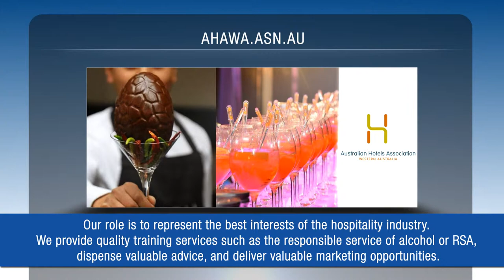Quality Training Services at Australian Hotels Association (WA)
The Australian Hotels Association (WA) is the leader in RSA training in Western Australia.  With passion, teamwork and commitment, they assist with various aspects of representation, advice, research, education, negotiation, lobbying, and IR advice and advocacy. They have been delivering RSA training in Perth WA for over 13 years.

For more information you can contact them at 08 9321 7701. You can also visit their office located at 38 Parliament Place, West Perth WA 6005 or check their